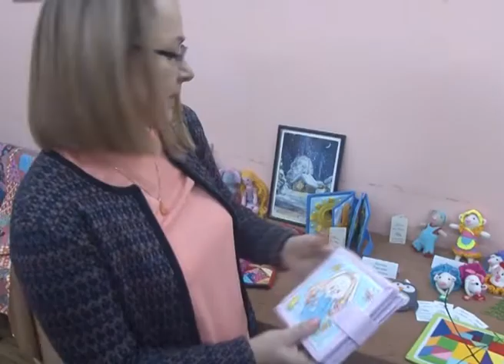ВЫСТАВКА «МЫШКИН ГОД»